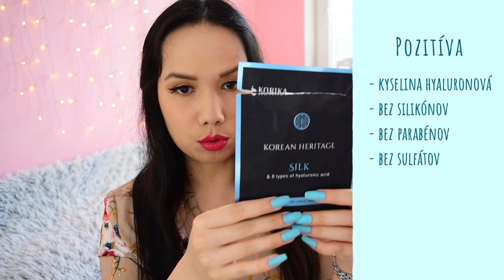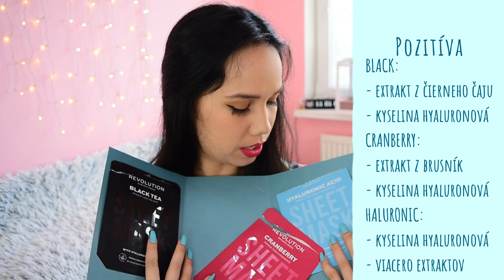Bye Bye #13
Ahojte, volám sa Alena a vítam Vás pri najnovšom videu so spotrebovanými produktmi

and